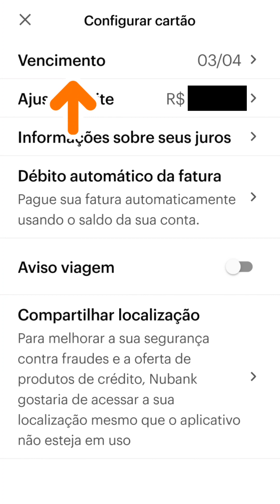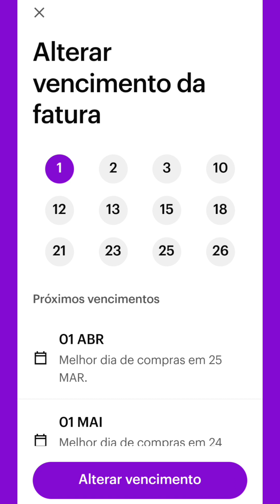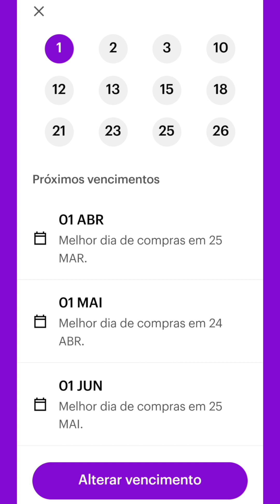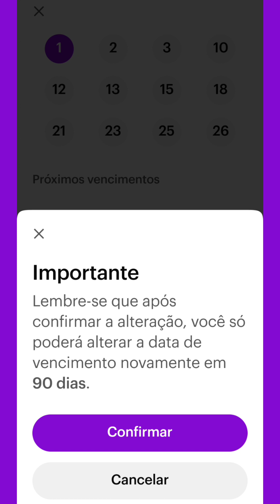Alterar o Dia do Vencimento da Fatura Nubank - Annie Guedez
Como trocar a data do vencimento do meu cartão de crédito da Nubank - Annie Guedez